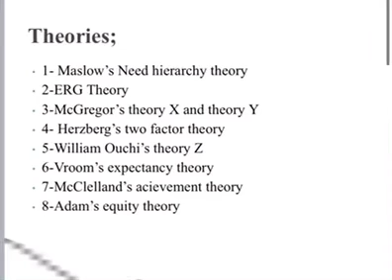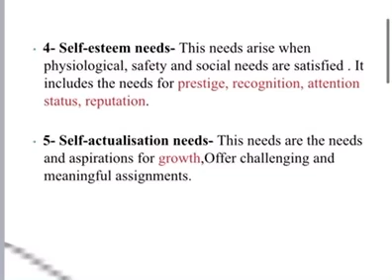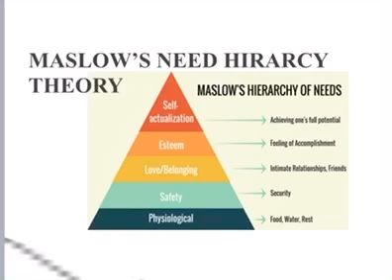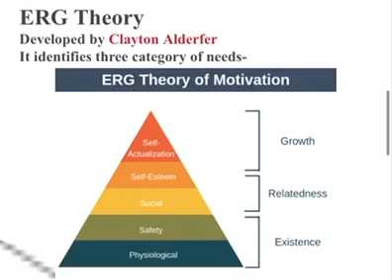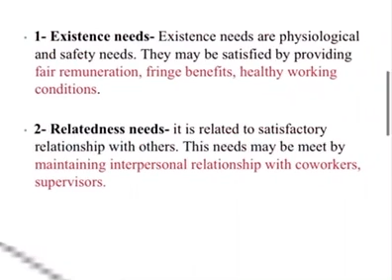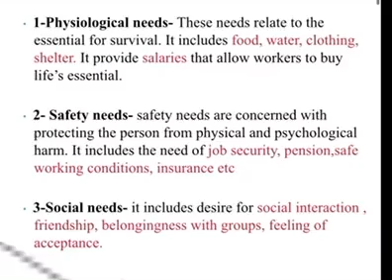Theories of Motivation part-I | NTA UGC NET Commerce| Business Management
This video will help you in clearing your concept regarding different theories of motivation, this is the first part.